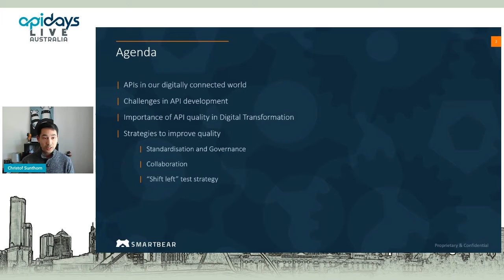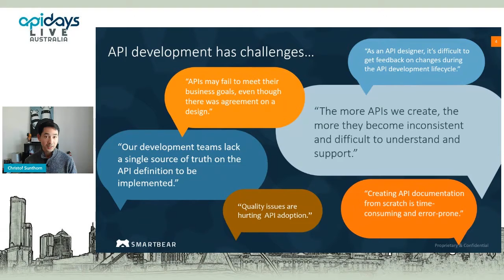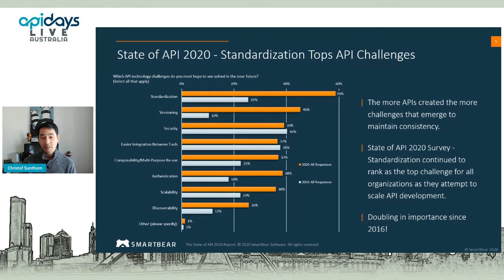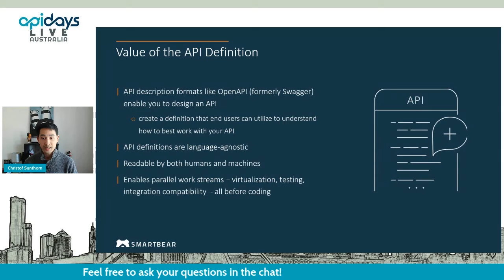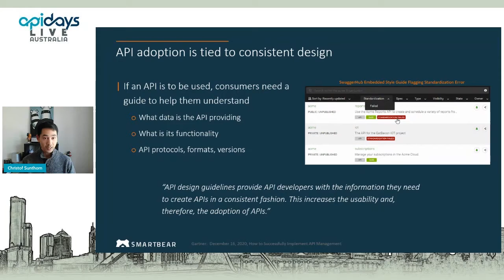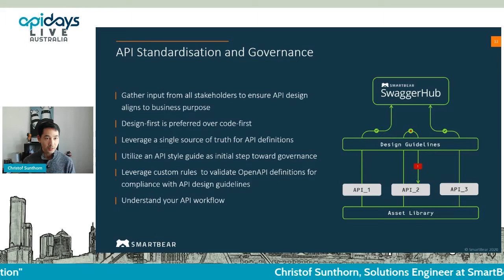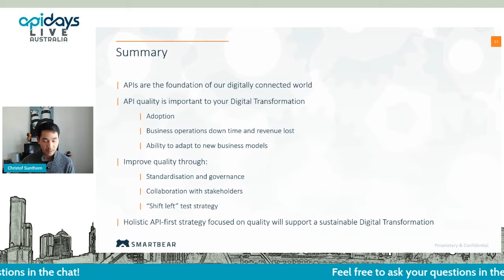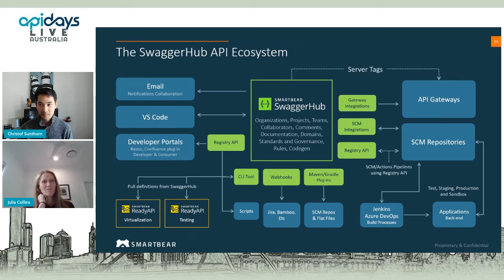Apidays LIVE Australia 2021 - The role of API Standardisation and Quality in Digital Acceleration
The role of API Standardisation and Quality in Digital Acceleration
Christof Sunthorn, Solutions Engineer at SmartBear